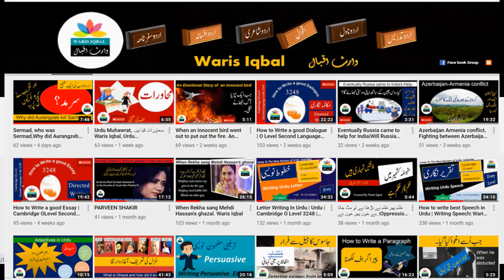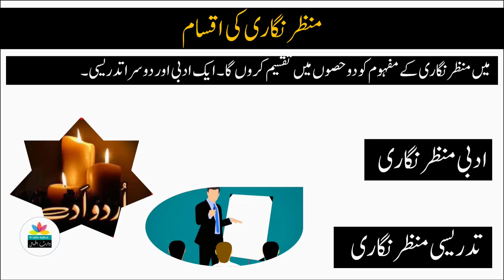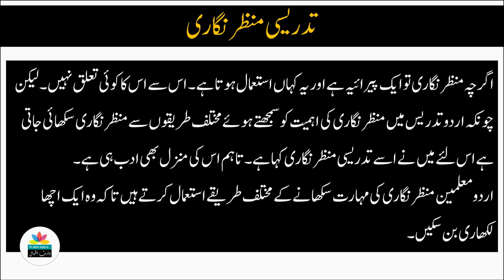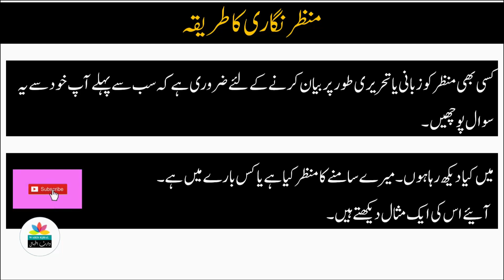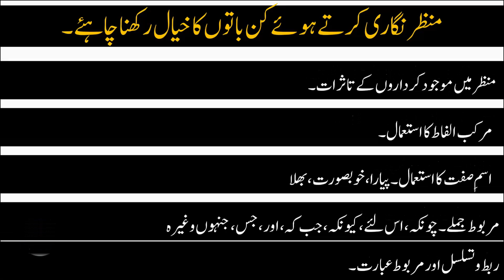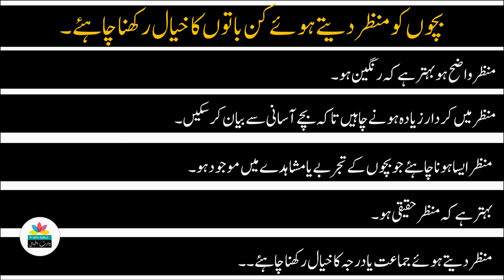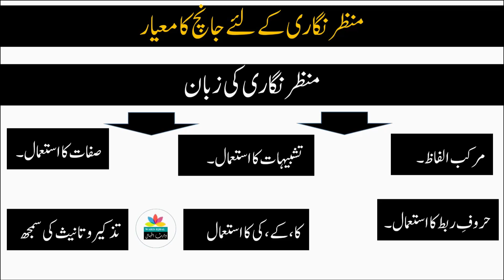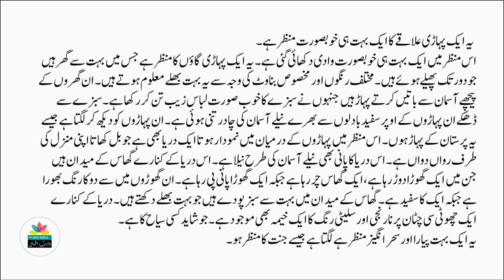How do you write a scene description?: A kind of Descriptive Essay, منظر نگاری , Waris Iqbal, وارث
اس وڈیو میں منظرکے بارے میں لکھنا سیکھیں گے۔